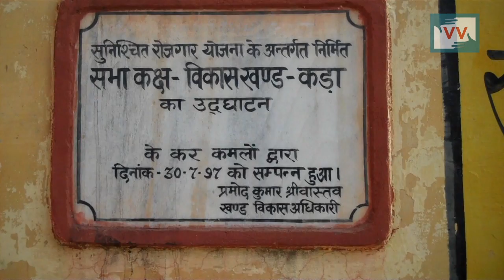Impact: after 5 years Ganpa Village got MGNREGA job | Mahesh reports for IndiaUnheard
This video was made by a Video Volunteers Community Correspondent Mahesh Kumar. Community Correspondents come from marginalized communities in India and produce videos on unreported stories. These stories are ’news by those who live it.’ They give the hyperlocal context to global human rights and development challenges. Take action for a more just global media by sharing their videos and joining in their call for change.